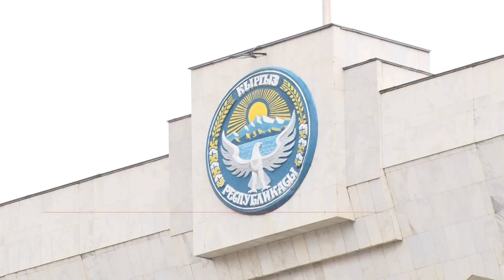“АТАЗОВ, МАНДАТЫҢДЫ ТАПШЫР!" // БҮГҮН КАЙРАДАН ДЕПУТАТ ШАЙЛООБЕК АТАЗОВГО КАРШЫ АКЦИЯ ӨТТҮ //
АРМАН ТВ 2022, акыркы кабарлар бугунку 2022,
кабарлар бугунку,
кабарлар 2022,
кабарлар 7 канал,
кабарлар видео,
кабарлар супер инфо,
кабарлар акыркы,
сонку кабарлар супер инфо,
bbc kg кабарлар,
акыркы кабарлар супер инфо,
акыркы кабарлар live,
акыркы кабарлар  news,
слайд кабарлар,
кабарлар Шоу-биз,
сонку кабарлар 2022,
жаны кабарлар 2022,
ынтымак тв кабарлар 2022,
тушку кабарлар 7 канал
Акыйкат, чындык
кызыктуу маалыматтарды
көрө аласыздар!
НеНовости
НеЖанылык
Апрель Жанылылктар
апрель акыркы кабарлар